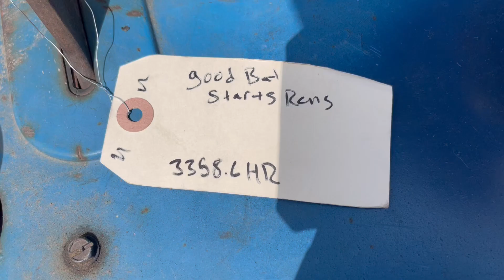Miller Bobcat 250 welder generator, 3358 hrs